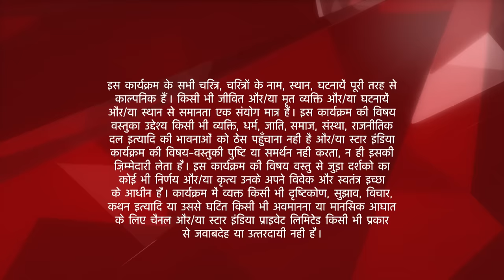इस प्यार को क्या नाम दूँ? | Khushi and Arnav's romantic moments!